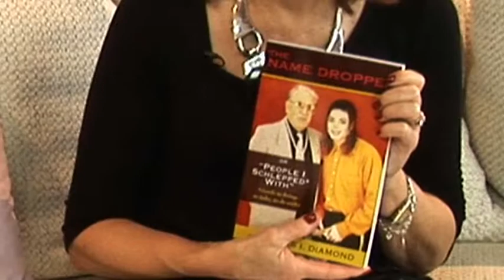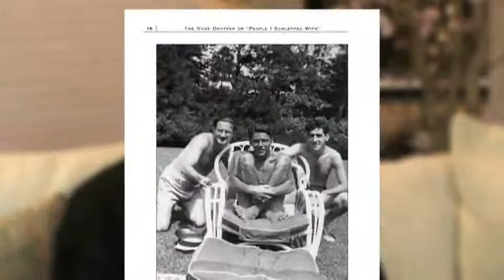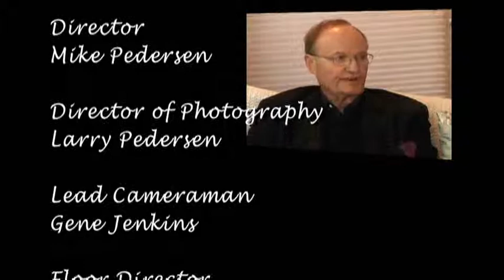Valley Views - 2012-012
Show #012 - Air date 3/31/12
 • "From the Archives" - Arnold Palmer, 1997
 • Morris I. Diamond